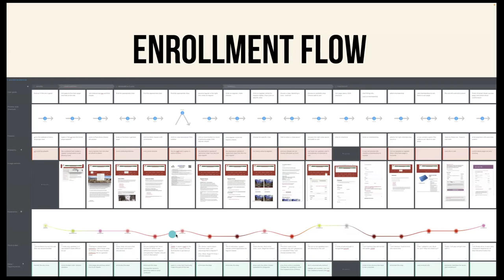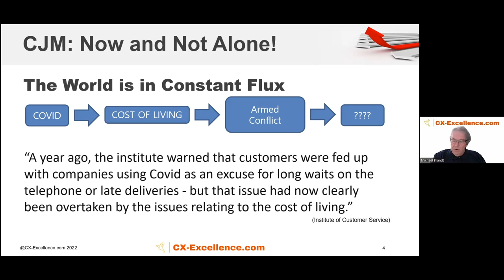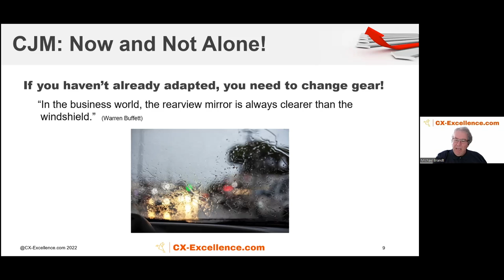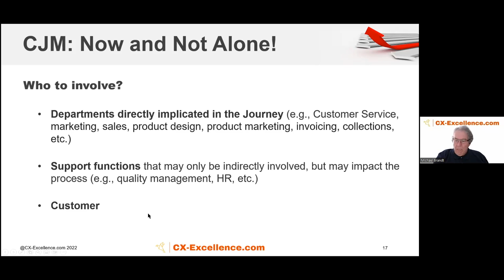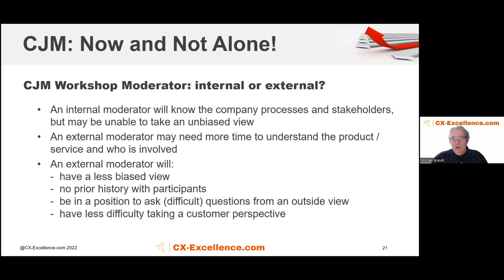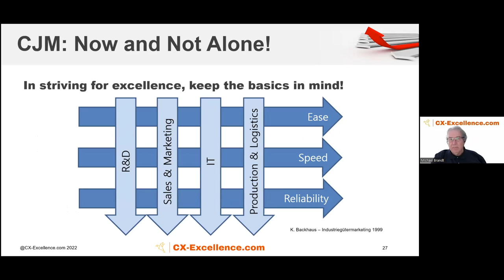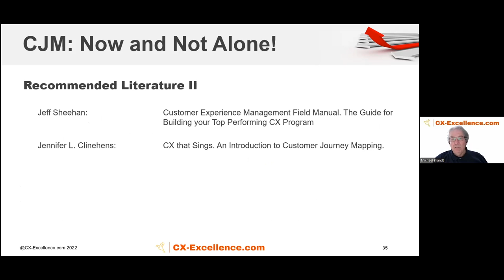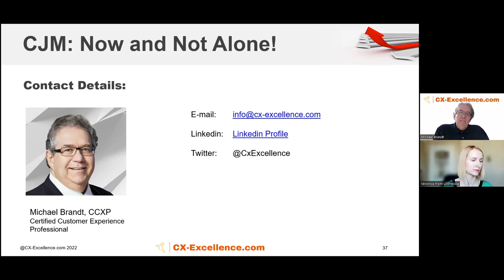Why You Need a Customer Journey Map Now (And Why Not to Build It Alone) — Michael Brandt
In the ever-changing context, one way to stand out with your solution, be it a product or a service, is to stand out with an exceptional customer experience. But to create this experience, you need to understand your customer journey first. And here customer journey mapping comes into play.

Customer journey mapping helps you to see your customer (user, employee) interactions with you along the way, analyze pain points, find opportunity areas to elevate their experience and, eventually, improve it.

In this talk, Michael Brandt, CCXP, Founder and Senior Consultant at CX-Excellence, shares his hands-on experience with journey mapping and highlights why it's important to see the journey from your customer's perspective. Michael gives guidance on how to do the mapping exercise with a team and why it's crucial to do it not alone.

00:00 — About UXPressia
00:57 — Outside factors' effect on customer journeys
02:15 — Examples of businesses adapting to the circumstances
08:27 — How other factors influence where people spend money
10:00 — What makes a customer decide to do business with you? (industry statistics)
12:05 — Customers' buying habits
16:48 — Most important questions to ask about the customer journey
19:43 — How to do a customer journey mapping workshop
22:05 — Who to involve in the journey mapping workshop
24:30 — How to involve customers in the journey mapping exercise
27:26 — How to run a successful customer journey mapping workshop
29:10 — CJM workshop moderator
30:41 — 6 functions of CJM
32:30 — Designing the experience
35:05 — Creating a customer journey map
37:46 — Sustainability in CJM
40:30 — Main pitfalls of customer journey mapping
43:37 — Recommended resources
44:40 — Q&A: How to get the team together to update the journey map once it's built?
46:57 — Q&A: How often should you update a journey map?
48:16 — Q&A: What should you build first - a journey map or a service blueprint?
49:20 — Q&A: The importance of data-driven journey maps and how to get customer insights on low budget
52:04 — Q&A: Should you map the entire customer journey or only the parts where it intersects with the company's offering?

📄 How to map a Service Blueprint and why you might need it (+video)
📅 Next event on November 3: Journey Mapping is a Team Sport